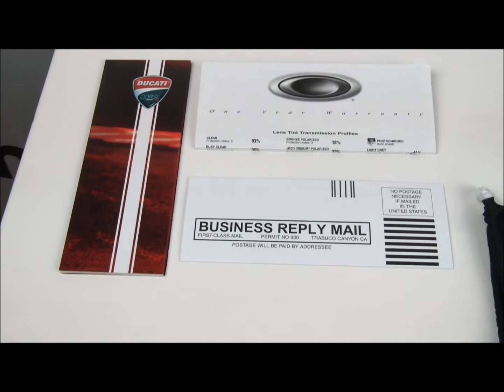Oakley Ducati Crosshair (2012) Sunglasses Video Overview | Shade Station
An individual overview of the Oakley Ducati Crosshair (2012) Sunglasses.